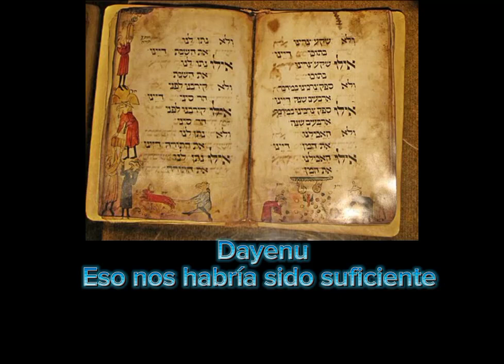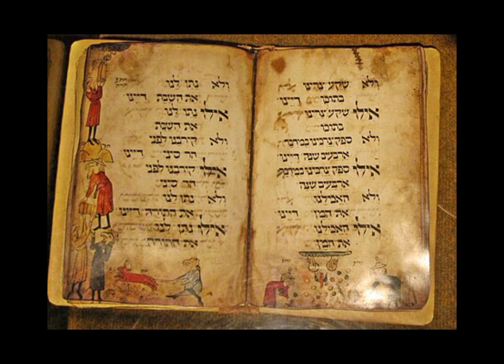Dayenu: Eso nos hubiera bastado**Midrash y Reflexiones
Dayenu: Eso nos hubiera sido suficiente

¡Soy del Camino Neocatecumenal!